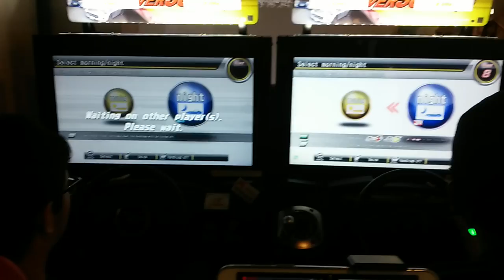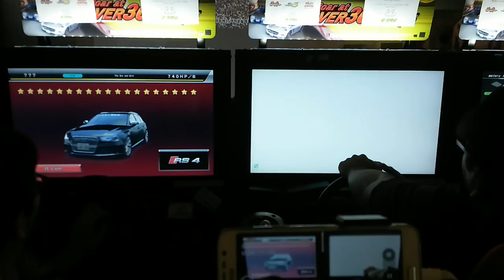WMMT5 KOR Undertaker(RS4 No.1) Ttile Match - OSAKA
WMMT5 KOR Undertaker(RS4 No.1) Title Match - OSAKA

Location - SHINCHON GAME ZZANG CENTER, Seoul, KOREA

Caster - HEXTR

CC Add (Comming Soon) - ENG, KOR, JPN